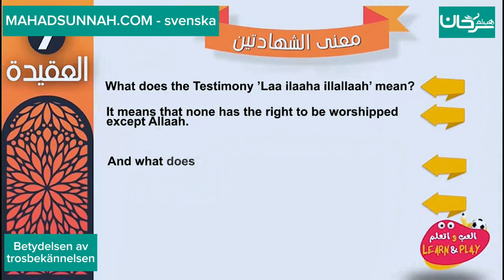Betydelsen av trosbekännelsensvenska معنى الشهادتين - اللغة السويدية